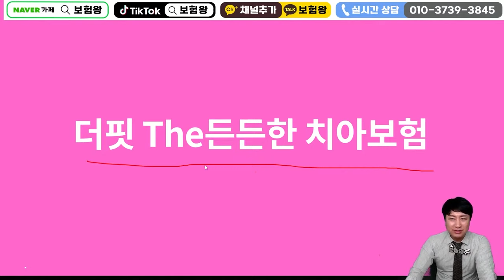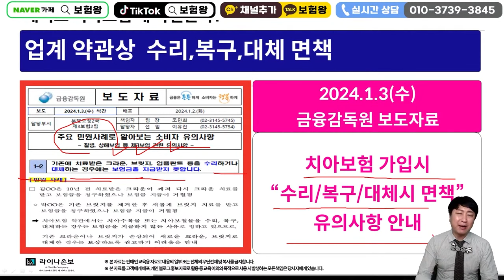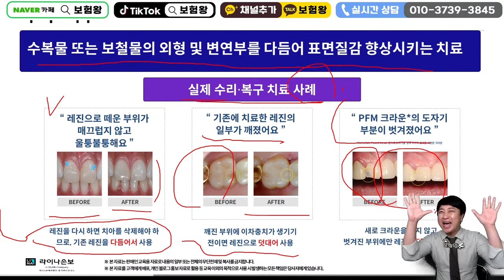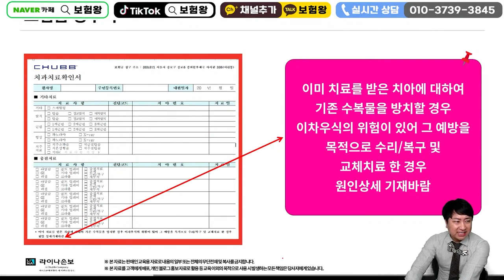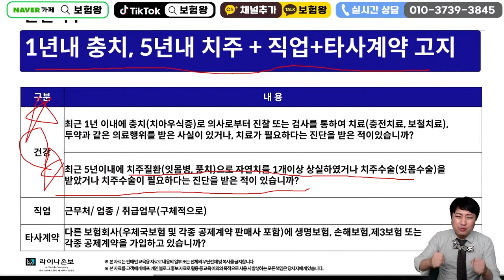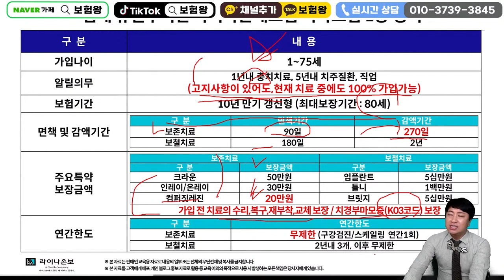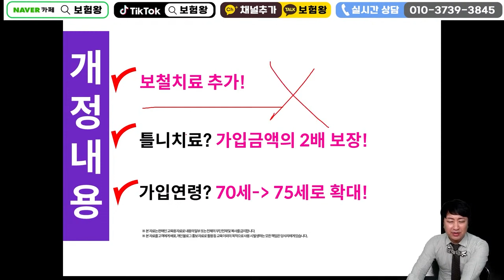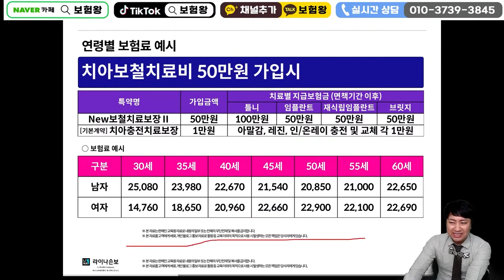비싼 치과견적받아도 100%가입되는 미친 치아보험!! (보험왕만 믿어~)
안녕하세요~~

치과견적받아도.. 치료중이어도. 100%
보상되는 미친치아보험 추천합니다

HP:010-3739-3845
카톡친구추가:r2an
카톡플러스친구:보험왕검색